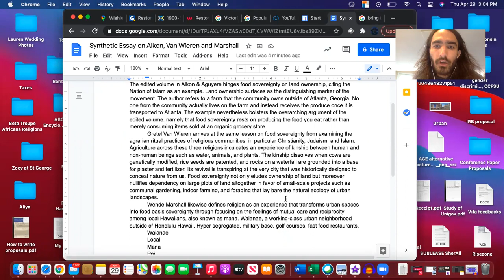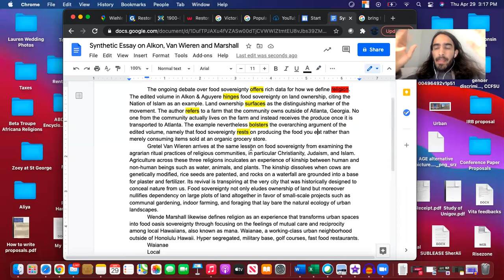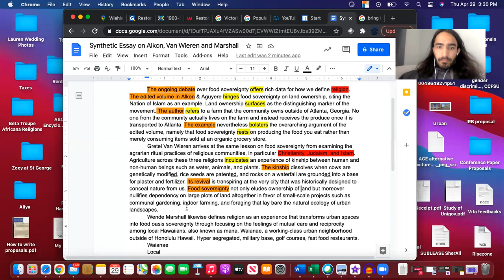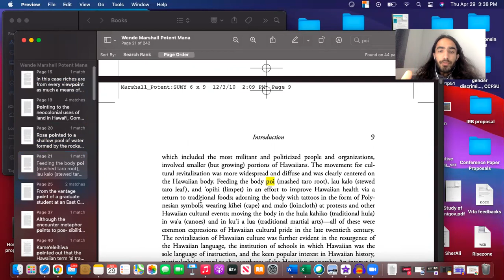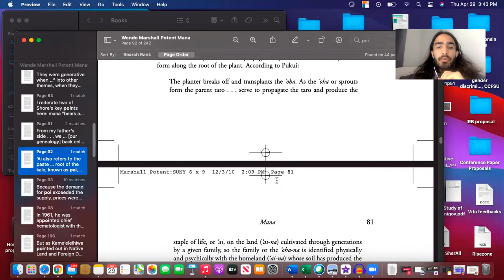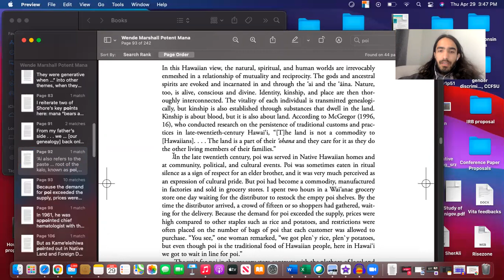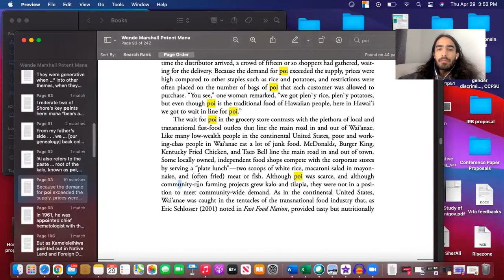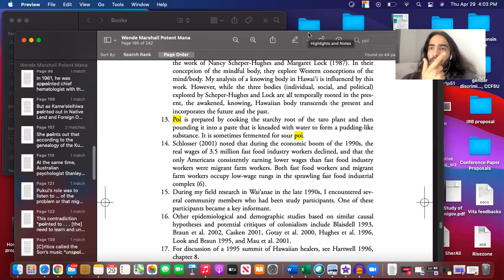Poi and Food Sovereignty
How does the staple Hawaiian dish of Poi animate the aspirations of locals to decolonize the city of Waianae?